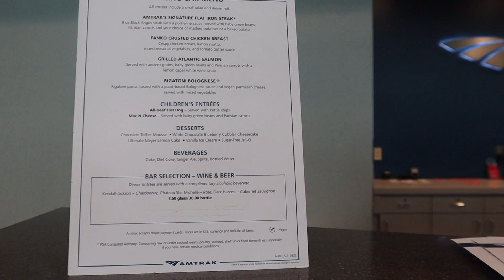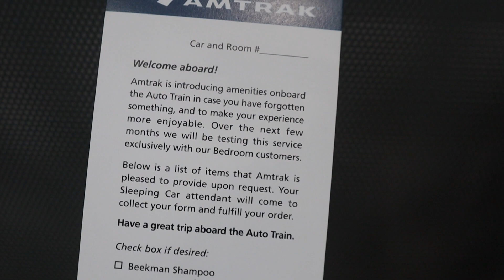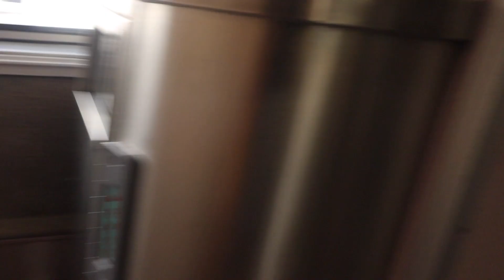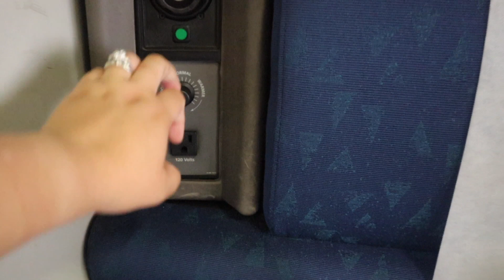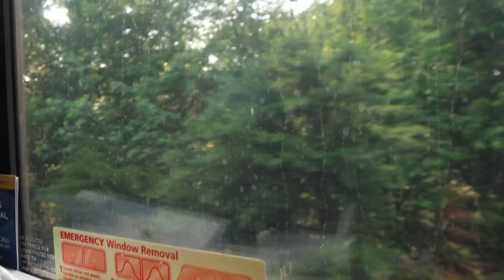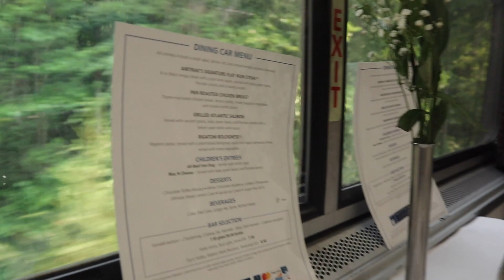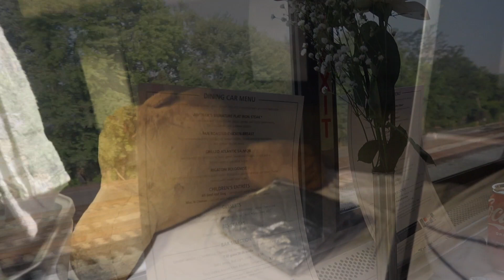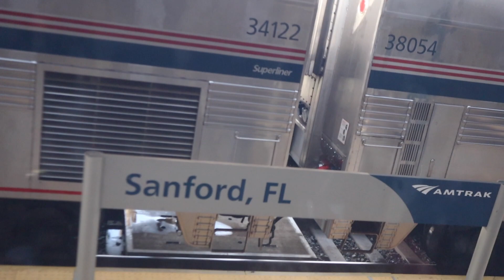Amtrak's Auto Train HD 1080p